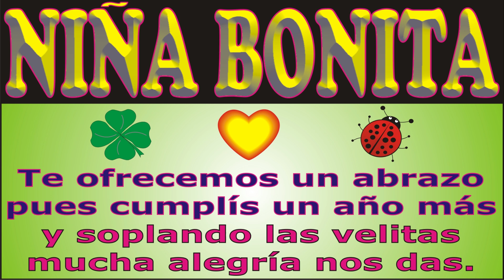FELIZ CUMPLEAÑOS NIÑA BONITA KARAOKE - CANCIONES DE CUMPLEAÑOS FELIZ CUMPLE DEDICADO - MAÑANITAS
↓↓↓ LETRA ↓↓↓

FELIZ CUMPLEAÑOS NIÑA BONITA

NIÑA BONITA, muy hermosa
de figura angelical
porque hoy es tu cumpleaños
te venimos a cantar.

JORGE MUSIKMAN

FELIZ CUMPLEAÑOS
MAÑANITAS
EL DÍA DE TU SANTO
SERENATA